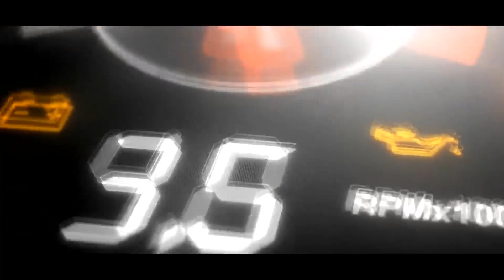দুই বন্দু সুন্দর কার ড্রাইভিং ১০তম দিনে, Driving school in Sylhet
আমাদের প্রায় সব ছাত্রই প্রথম ৭দিনেই গাড়ী চালাতে পারেন,
আমরা আমাদের ছাত্রদেরকে  খুভি যত্ন সহকারে ড্রাইভিং প্রশিক্ষণ দিয়ে থাকি আমাদের
স্টুডেন্ট ই আমাদের প্রচার, Driving school in Sylhet, তাই আমরা যা বলে স্টুডেন্ট
ভর্তি করি তার চেয়েও বেশি উন্নত শেবা প্রধান করি, আমাদের সেবাই আমাদের পরিচয়
Student name: 2 Friend
Teacher Name: Sunny Ahmed
Date: 01/02/2021
Modern driving school
Proprietor: Masuk Ahmed
Address: East Shahi Eidgah, TB Gate, Sylhet
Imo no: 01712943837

Driving school in Sylhet,
Best driving school,
Driving school,
Sylhet Car driving,
Car training center Sylhet,
Modern driving school,
Car driving Sylhet,
Sylhet car driving,
Driving school Sylhet,
All driving school,
Bangladesh driving school,
ভালো ড্রাইভিং স্কুল,
সিলেট ড্রাইভিং স্কুল,
ড্রাইভিং সেন্টার,
মডার্ণ ড্রাইভিং স্কুল,
দুই বন্দু কার ড্রাইভিং,
2 friend,